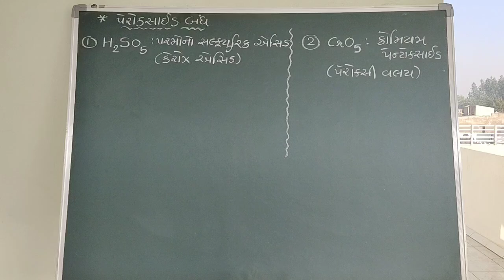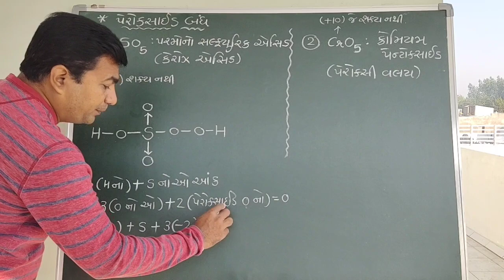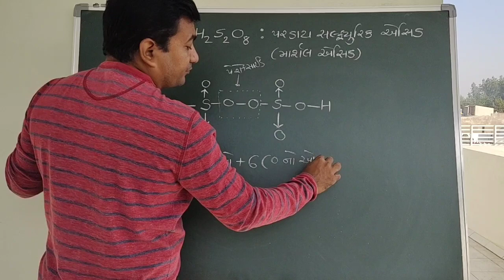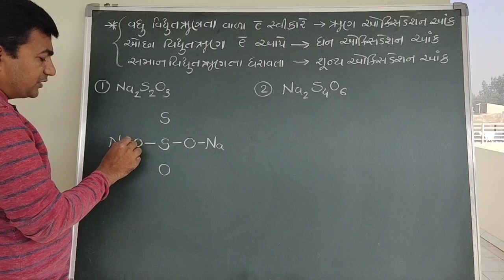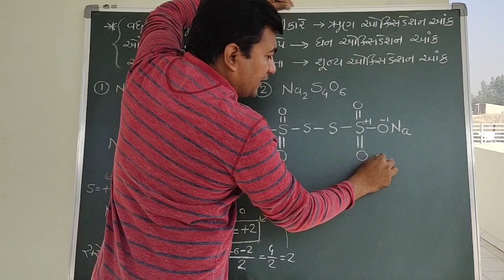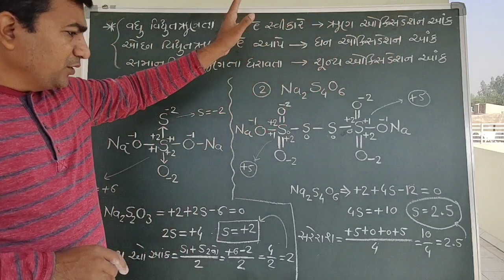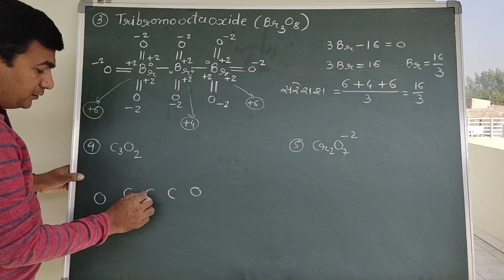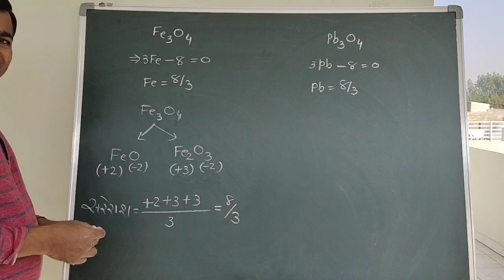NEET Part 2 -2 : ઓકિસડેશન આંક ની ગણતરી(પેરોકસાઇડ અને અપૂર્ણાંક ઓકિસડેશન ) STD 11 રેડોક્ષ પ્રક્રિયાઓ